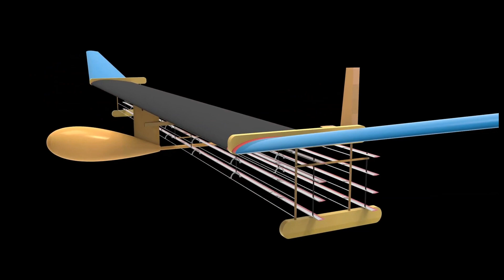First ever plane with no moving parts. Самолет с ионным двигателем.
В США успешно испытали первый самолет с ионным двигателем.
Спустя больше 100 лет с момента первого в истории управляемого полета на самолете, американские ученые сообщили об успешном испытании принципиально нового, легкого и практически бесшумного воздушного судна без подвижных частей, таких как пропеллеры или лопаток турбин.
     Инженеры из Массачусетского технологического института в среду сообщили, что успешно испытали в спортзале на территории кампуса беспилотный самолет на воздушной ионной тяге.
Самолет, который называется Version 2 EAD Airframe, или V2, весит всего 2,45 килограмма, а размах крыла составляет 5 метров.
“Это первый полет самолета без подвижных частей”, - сказал конструктор Стивен Барретт, добавив, что вдохновился шаттлом из “Звездного пути”.
Самолет отрывается от земли за счет ионизации воздуха: положительно заряженные ионы сталкиваются с молекулами воздуха, передавая им энергию и в конечном итоге создавая тягу.
Исследователи провели 11 испытательных полетов, в ходе которых самолет в общей сложности преодолел около 60 метров, чаще всего пролетая меньше двух метров во время каждого полета.